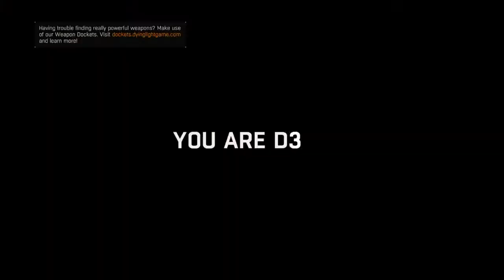Dying Light: The Following - Enhanced Edition: You will get eaten